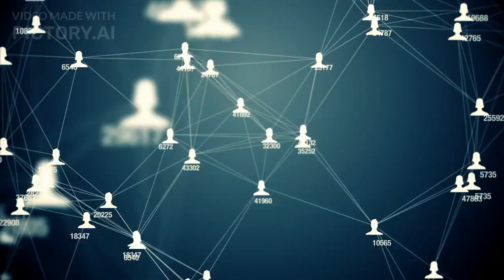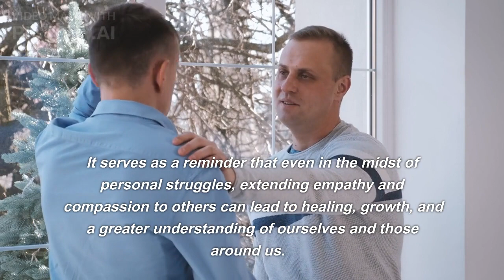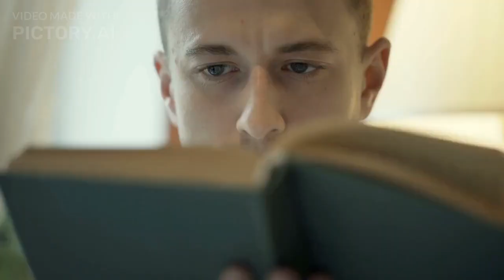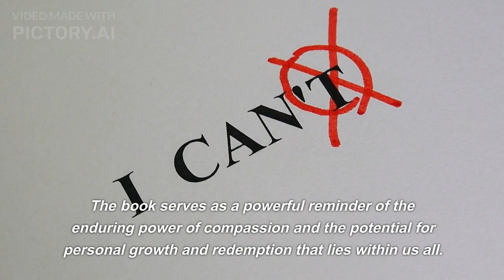"Such Kindness: A Novel - Discover the Transformative Power of Compassion"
Discover the power of compassion and the transformative effects of kindness in "Such Kindness: A Novel." Written by a highly acclaimed author, this thought-provoking book takes readers on a journey through the complexities of human relationships and the profound impact of empathy.

Follow the compelling story of Sarah, a resilient and compassionate woman who navigates her own personal struggles while learning the true meaning of kindness. Through encounters with various characters, Sarah discovers the incredible potential of small acts of compassion to heal emotional wounds and foster personal growth.

In this emotionally resonant narrative, the author weaves together multiple storylines, highlighting the interconnectedness of human experiences. Dive into the rich tapestry of emotions as the characters face their own demons, confront past mistakes, and embark on transformative journeys of forgiveness and redemption.

Through evocative prose and captivating dialogue, "Such Kindness: A Novel" invites readers to reflect on their own capacity for empathy and understanding. It raises thought-provoking questions about the value of compassion in a world often driven by self-interest, reminding us of the enduring power of acts of kindness to create positive change.

Join the characters on a profound exploration of the human spirit and the potential for personal growth through acts of compassion. This inspiring novel will leave you contemplating the true essence of kindness and its ability to transform lives.

Experience the transformative power of compassion in "Such Kindness: A Novel" - a book that will leave you inspired and reflecting on the impact of small acts of kindness in your own life.